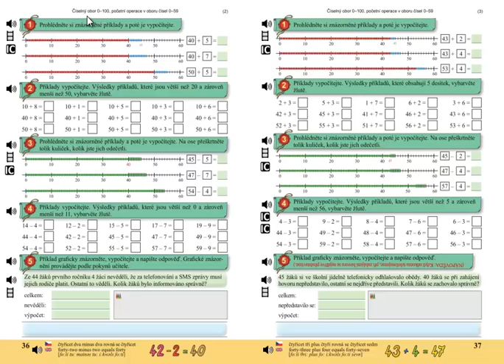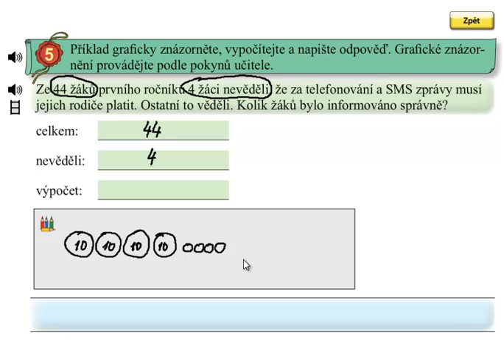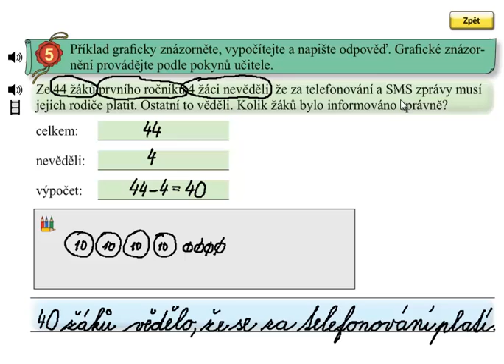Matýskova matematika 5.díl, strana 36, cvičení 5